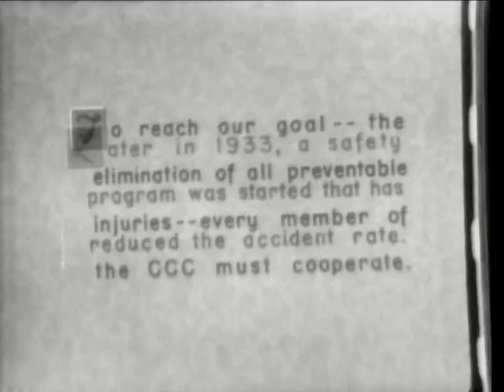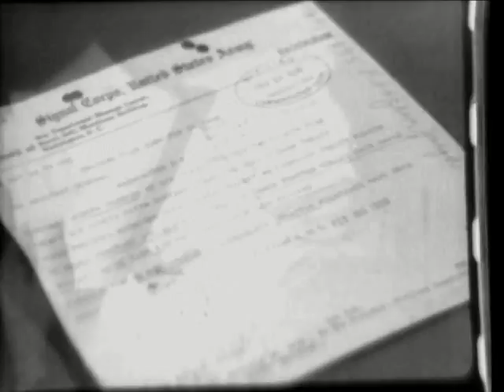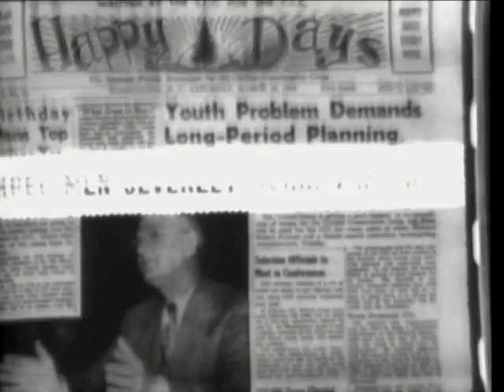Safety in Woods Work 1938 Civilian Conservation Corps CCC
This 1938 film, Safety in Woods Work, was made for the US Civilian Conservation Corps (CCC) and the US Department of Agriculture.  The film contrasts proper and improper methods of felling trees and carrying hand tools (axes, spades, picks, etc.). Snag (deformed and diseased trees) is felled to illustrate safety principles. Brush is cleared from the area around the snag, a notch is axed in a tree to control the direction of fall, the tree is partially sawed, a wedge is driven into the cut, and the tree is then sawed through.    As shown in this film, many employers in the past (and some still today) blame workplace accidents on workers rather than look at hazardous job conditions.  In the past, based on this attitude, workers were often openly called stupid, careless and accident-prone and blamed as the cause of their injuries.  With this approach, the result of most accident investigations is to blame the injured worker and the solution is to tell the worker to be more careful.  This approach ignores the role of managers and employers in making key decisions in the workplace they control.  However these days, this older harsh language is replaced by so called behavior-based safety programs based on the claim that 80 to 96 percent of job injuries and illnesses are caused by workers' own unsafe acts.  This number has been discredited by many other studies which identify the key role of the work environment in safety and health.  Behavior-based safety programs focus attention on worker carelessness and conscious or unconscious unsafe behaviors, and place the onus for a safe workplace on workers themselves. The "unsafe worker" statistics espoused by behavior-based safety consultants and repeated by employers purchasing or developing behavioral safety programs were derived from the work of insurance investigator H.W. Heinrich in the 1930s. Heinrich's research into injury causation consisted of his review of supervisors' accident reports, which critics pointed out naturally blame workers for accidents and injuries. He arrived at the statistic that 88 percent of workplace accidents and worker injuries were caused by workers' unsafe acts, numbers echoed by today's behavioral safety programs.  For more information on these programs and ways to oppose them, go to the Hazards magazine . From the 1938 CCC Annual Report -- "Reports for the fiscal year indicate 6 enrollee injury deaths as against 11 for the preceding year, or a reduction of 45.41 percent. It is felt that this appreciable reduction in injury deaths on work projects has been due, in a large measure, to weekly project safety meetings as well as frequent inspection of projects, men and equipment, and the sustained emphasis placed on first-aid and aquatic safety instruction.  Proper handling of automotive equipment, hand-tools, explosives, etc.,as regards safety precautions, has been a major objective.  All supervisory arid facilitating personnel, as well as leaders, assistant leaders, truck drivers, and machine operators, are required to hold Red Cross standard first-aid certificates. Approximately 50 percent of this personnel are in possession of the certificates, and the remainder are receiving instructions toward that end. Many of these also hold instructor's certificates. Most of the enrollees have shown keen interest in the safety program and aptitude in results, and approximately 25 percent of them have successfully passed Red Cross examinations for certificates. All safety activities of the Corps are under the general direction of the safety engineer in the Office of the Director."
For more on safety during the CCC, read the Annual Report of the DIRECTOR OF THE CIVILIAN CONSERVATION CORPS FISCAL YEAR ENDED JUNE 30, 1938 at
. The film is available at the US National Archive in College Park Maryland.